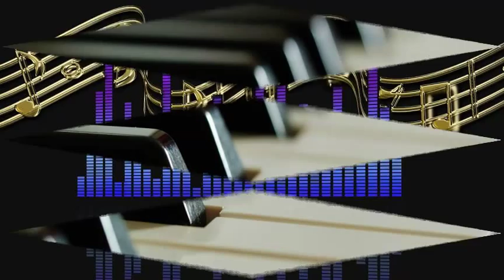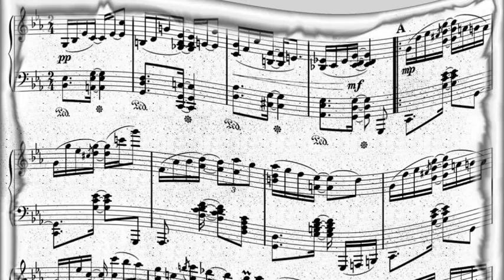Billy Vaughn and His Orchestra - When The White Lilacs Bloom Again